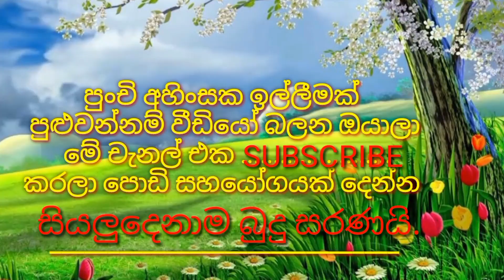🤣එක කුස උපන් සහෝදරයා|තුන්වන කොටස Sinhala comedy cartoon| Sinhala jokes | banti Kota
Shere

next video

DTV
Deweniinima
Sangeethe
telidramaSinhala
SriLanka
cartoon Sinhala
2021telidrama
telidramatoday
Sinhaladubbingcartoon

cartoon sinhala
Sinhala theravili
Malayalam cartoon
funny
jokes
joke post
deweni inima
nadagan karayo
දෙවෙනි ඉනිම
නාඩගම් කාරයො
Animation
jokes

Facebook_
Twitter_